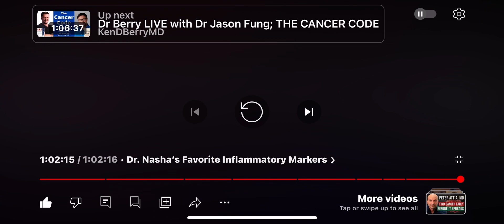Dr. Nasha Winters